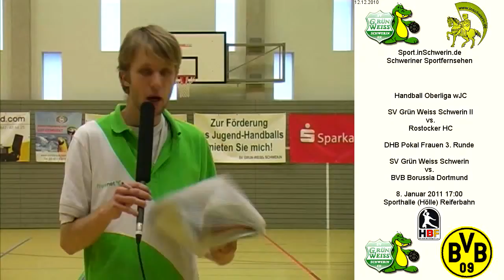SV Grün Weiss Schwerin II vs. Rostocker HC T1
Handball Oberliga wJC Sonntag 12. Dezember 2010 Hölle an der Reiferbahn SV Grün Weiss Schwerin II vs. Rostocker HC